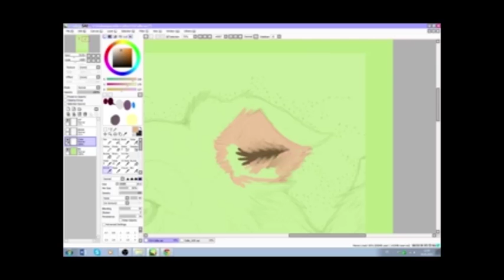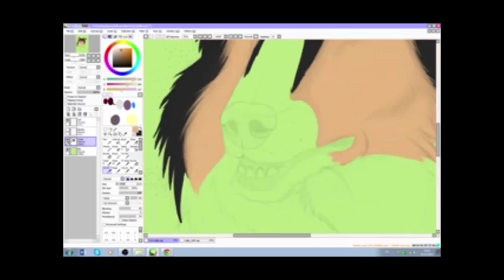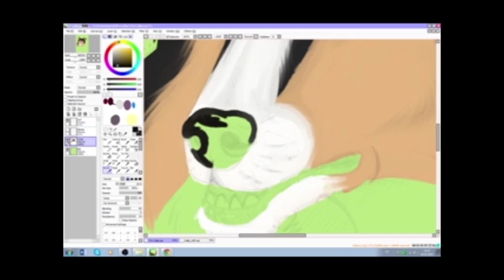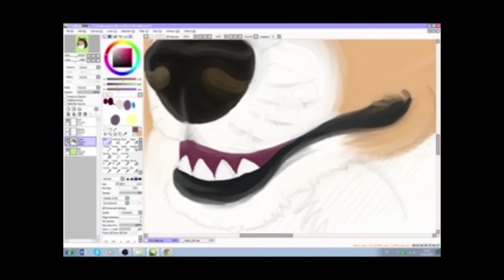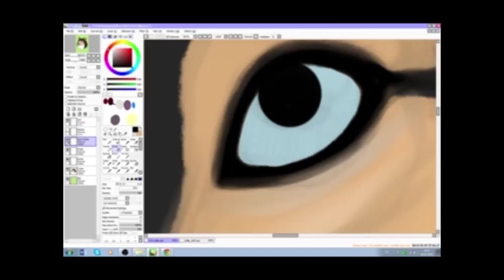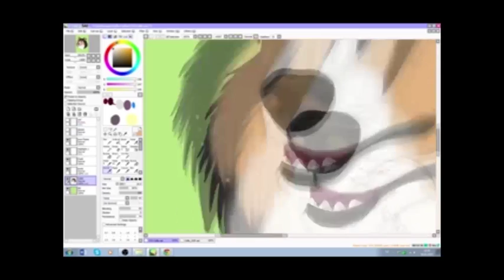Speedpainting - Dash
Uhhh this speedpaintig is from FEB 2015 xD
Found it on my computer today. Not the best video quality, sry.
And sry2, this is just the first part from the painting progress.
OBS stopped recording and I dont realized it~
But you can see the final picture at the end from the video :)

FREE MUSIC
Creepin, Real World